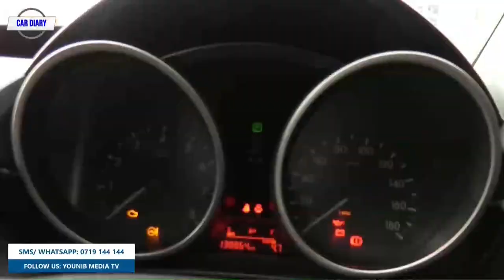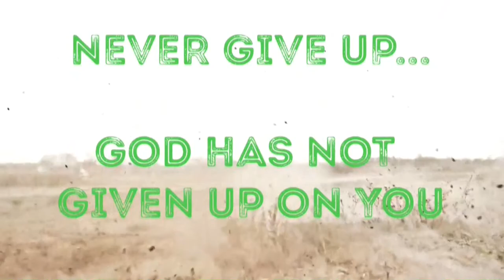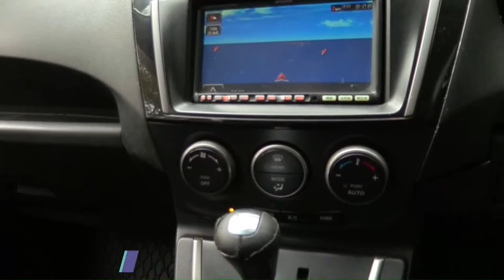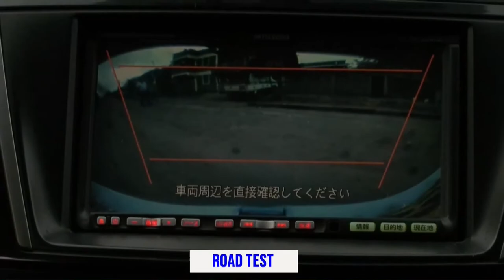YOUNIB TV LIVE: THE EXCLUSIVE REVIEW OF MAZDA PREMACY | THE CAR DIARY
Get to learn about the different features of the Mazda premacy with the car-nversation professor Mr. Alfonsoh Albakwekwe
Younib Tv Ever The Best.
@YOUNIB Media Tv